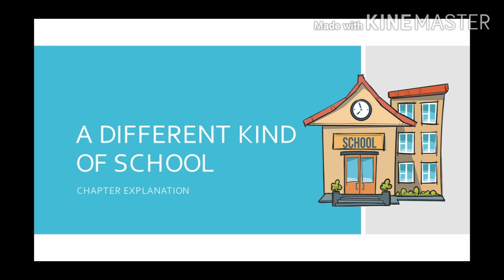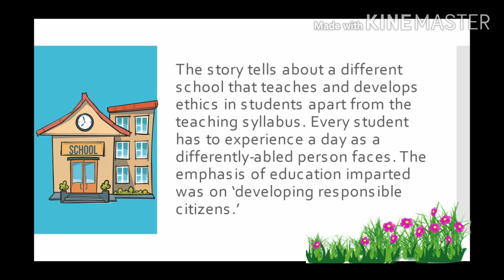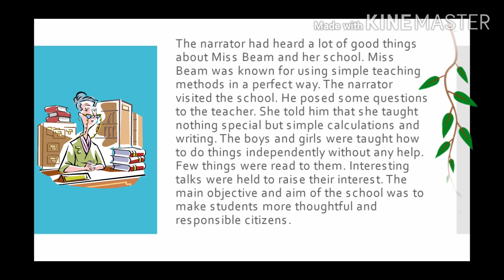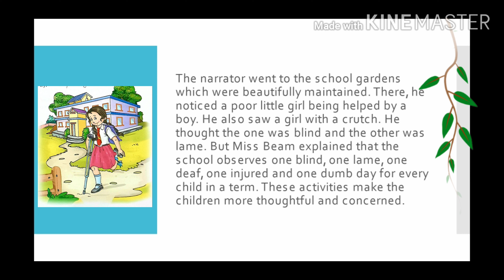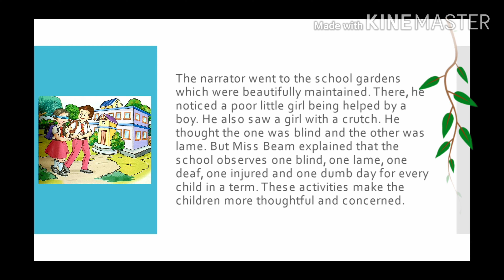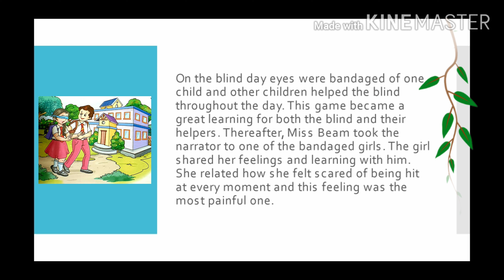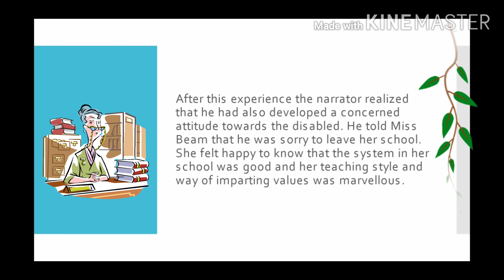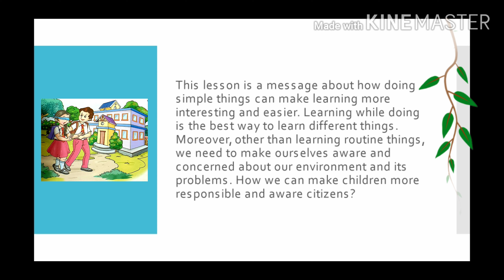A DIFFERENT KIND OF SCHOOL ||CHAPTER EXPLANATION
Today we are going to understand a chapter named A DIFFERENT KIND OF SCHOOL.  I hope it will be helpful to you.